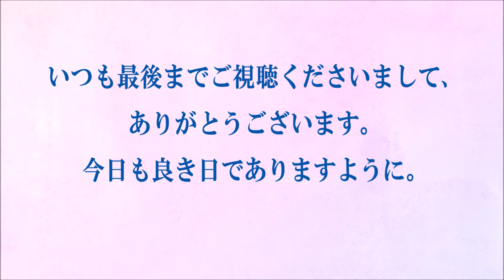今日の俳句＋音楽。ビタミンHaiku。No.998。2020.12.18.(金曜日)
５７５筆まか勢fudemaka57.exblog.jp
俳句歳時記（角川学芸出版）（主婦の友社）
ほか

BGM音楽。
夢幻のオルゴール工房